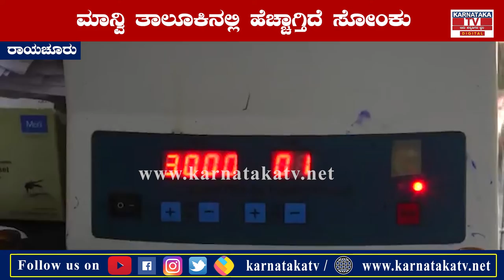ಕೊರೋನಾ ಕಾಟದ ಮಧ್ಯೆ ಡೆಂಘೀ ಭೂತ..!! |Raichur |Karnataka News